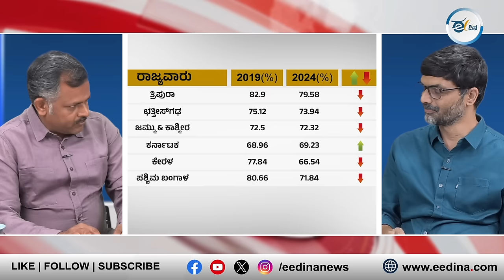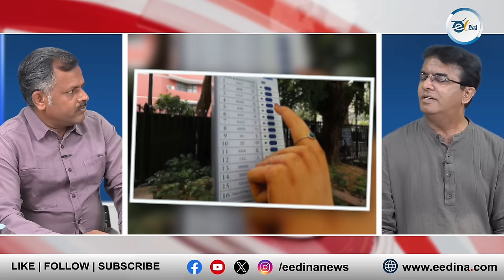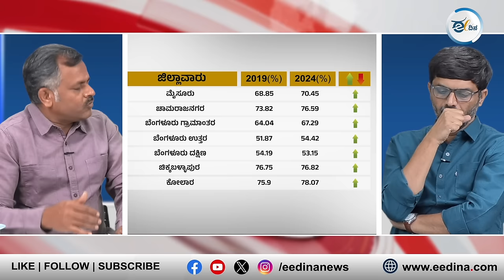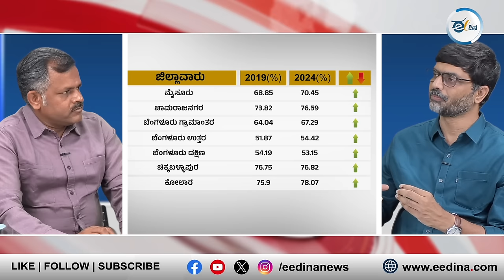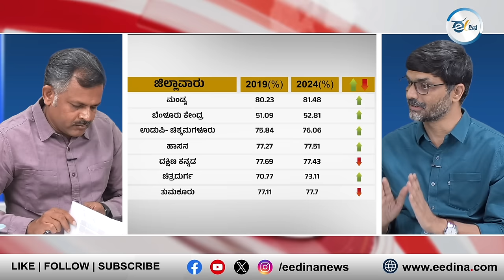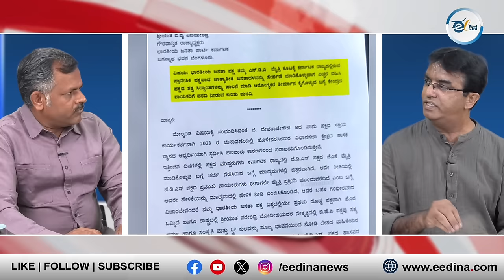ಮುಗಿದ ದಕ್ಷಿಣದ ಹೋರಾಟ, ಎಲ್ಲರ ದೃಷ್ಟಿ ಈಗ ಉತ್ತರದತ್ತ!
ಇನ್ನು ಕರ್ನಾಟಕದಲ್ಲಿ ನಡೆದ ಮೊದಲ ಹಂತದ ಚುನಾವಣೆಯಲ್ಲಿ ಈ ಬಾರಿ ಏನೆಲ್ಲಾ ಆಗಿದೆ ಅಂತ ನೋಡೊದಾದ್ರೆ, ಅತೀ ಹೆಚ್ಚು ಮತದಾನ ನಡೆದಿರೋದು ಮಂಡ್ಯದಲ್ಲಿ. 2019ರಲ್ಲಿ 80.23 % ಮತದಾನ ಆಗಿತ್ತು, ಈ ಬಾರಿ 81.48 % ಆಗಿದೆ. ಅತೀ ಕಡಿಮೆ ಮತದಾನ ಆಗಿರೋದು ಬೆಂಗಳೂರು ಕೇಂದ್ರದಲ್ಲಿ, ಇಲ್ಲಿ 2019ರಲ್ಲಿ 51.09 % ಮತದಾನ ವಾಗಿತ್ತು, ಈ ಬಾರಿ ಕೊಂಚ ಏರಿಕೆ ಕಂಡು 52.81 % ಮತದಾನ ಆಗಿದೆ. ಈ ಎಲ್ಲವೂ ಏನು ಹೇಳುತ್ತೆ ಈ ವಿಡಿಯೋ  ನೋಡಿ.